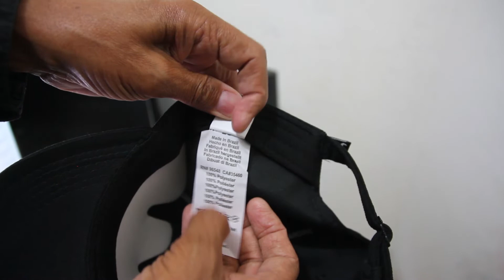Boné Nike Just Do It Preto de Moletom Esporte de Fitinha Masculino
Boné Nike Just Do It Preto de Moletom Esporte de Fitinha Masculino, e então nesse vídeo mostro o Boné Nike Just Do It de Fitinha na cor Preta, Assista esse vídeo todo para você ver todos os detalhes desse Boné, Por favor! José Tadeu